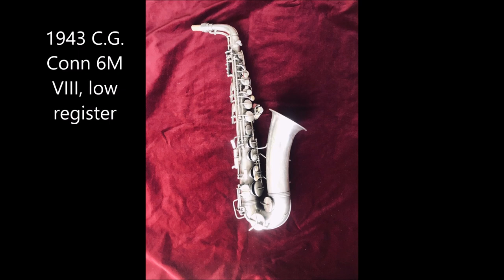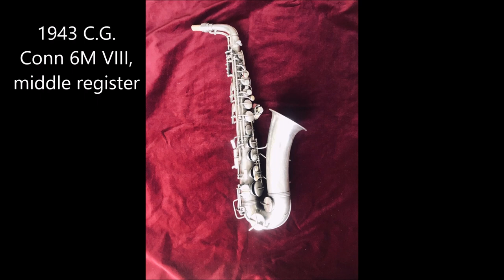Comparison of Conn 6M VIII, Martin Handcraft Imperial and Buescher Top hat & cane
I play the same piece by Sting with 1943 C.G. Conn 6M VIII, 1934 Martin Handcaft Imperial and 1940's Buescher Top hat & cane.

Mouthpiece and reed are the same:
Otto Link vintage and Legere signature 2 3/4

The horns I have:
Altos:
- Silver Buescher 400 Top hat & Cane from 1940's
- Martin Handcraft Imperial from 1934
- C. G. Conn 6M VIII from 1943
Tenor:
- Buscher Top hat & Cane 349 xxx from 1952
Soprano:
- Buescher True tone from 1912